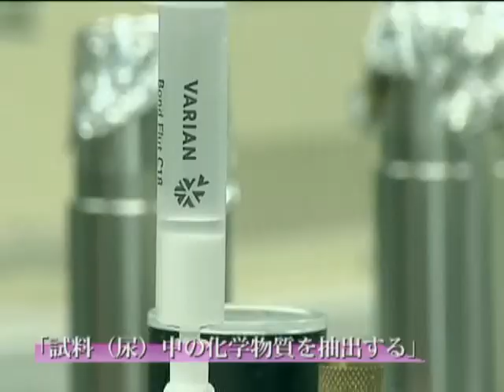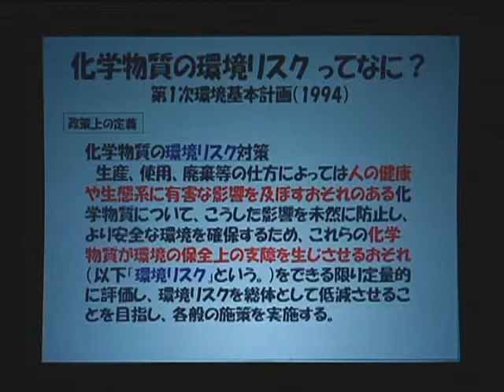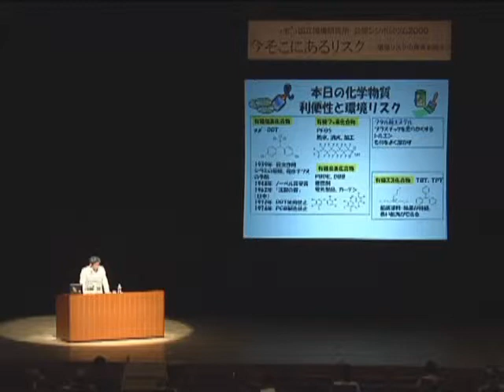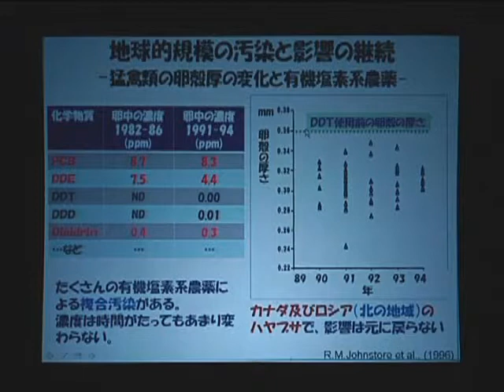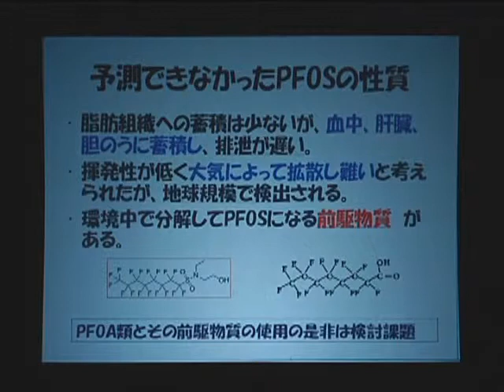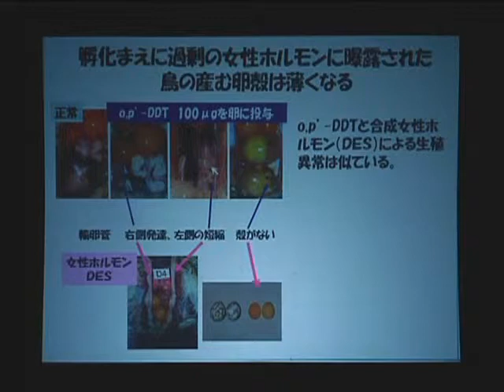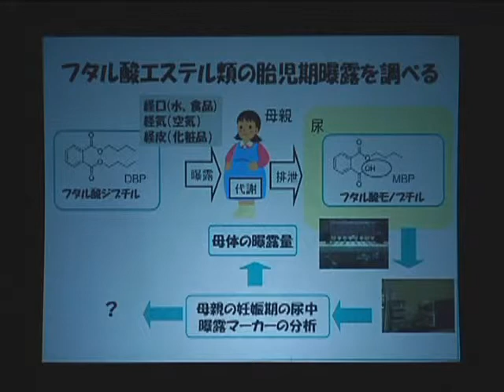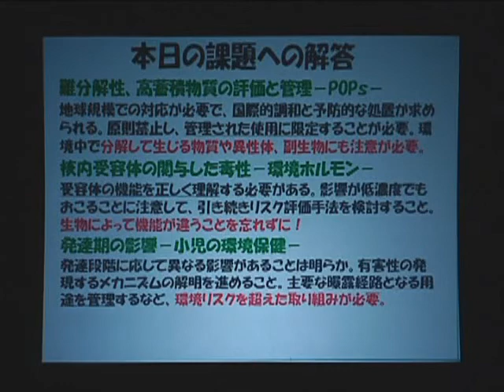公開シンポジウム 2009 講演１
講演１ 環境リスク研究へのいざない
環境リスク研究センター白石 寛明
平成21年度「今そこにあるリスク － 環境リスクの真実を語ろう －」